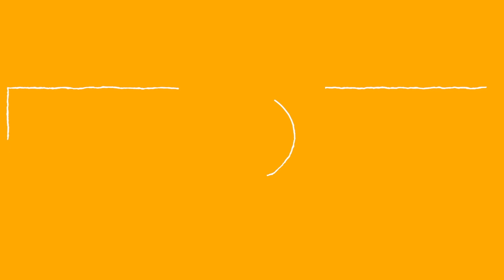Fondul de locuințe RURAL-URBAN în România | pastiladeimobiliare 101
Daniel iubeste sa creasca si sa contribuie exponential in jurul sau. Este un antrepenor cu experienta in imobiliare si tehnologie, vlogger si lider al companiilor pe care le conduce, dar nu a fost intotdeauna asa.
A inceput de jos, construindu-si cariera de la un job Entry-Level intr-o companie de Media ajungand rapid la conducerea diviziei imobiliare ale uneia dintre cele mai mari banci din Romania la momentul respectiv
Dupa 5 ani in diverse companii, a decis sa isi urmeze visul antreprenorial si a fondat The Concept, o mica agentie imobiliara, ce a crescut pas cu pas intr-unul dintre liderii pietei de servicii imobiliare din Romania.
Impreuna cu o echipa extraordinara de parteneri, colegi si colaboratori, acum conduce The Concept Group, un grup puternic de companii cu activitati in diverse arii: imobiliare, coaching, training
Vei gasi informatii extrem de valoroase despre piata imobiliara, informatii care te vor ghida in decizii viitoare.
Daca esti dezvoltator, client sau chiar daca doar vrei sa vinzi sau sa inchiriezi o proprietate, da click butonului de SUBSCRIBE si ajuta-ne sa distribuim experienta noastra si sa ajutam mii de oameni cand interactioneaza cu aceasta industrie.
Daniel loves to grow and contribute exponentially. He's an experienced entrepreneur in Real Estate & PropTech, thinker, vlogger and leader, but it hasn't always been like that.
He started from scratch, building his career from an entry-level job in a Media Company towards managing the Real Estate division of a big Romanian bank.
After 5 years in SMEs and multinational companies he decided to follow his entrepreneurial dreams and he founded The Concept, a small Real Estate agency, growing brick by brick into one of the leading companies in Real Estate services in Romania.
Together with an amazing team of partners, colleagues and collaborators, he now manages The Concept Group, a powerful group of companies with activities in different Real Estate, coaching and training fields.
You'll find out extremely valuable information about the Real Estate market, information that will help you guide your decisions.
If you're a developer, a client or you just want to sell or rent something, click SUBSCRIBE and help us spread our word and help thousands of people when interacting with this industry.